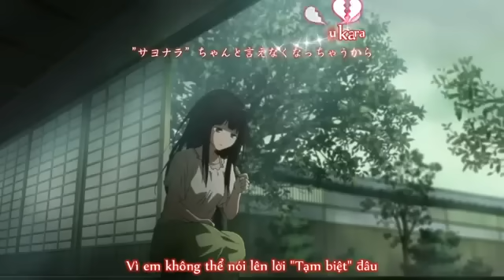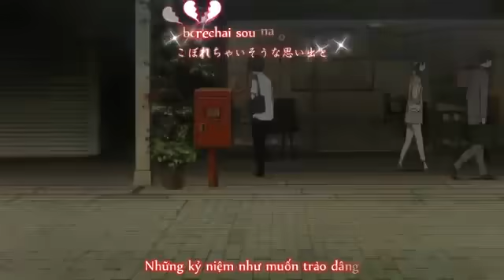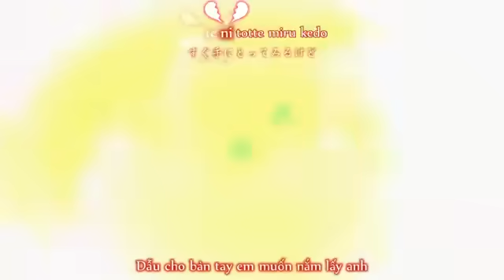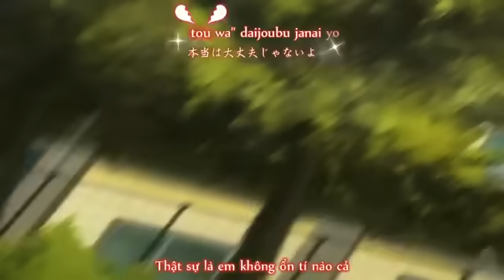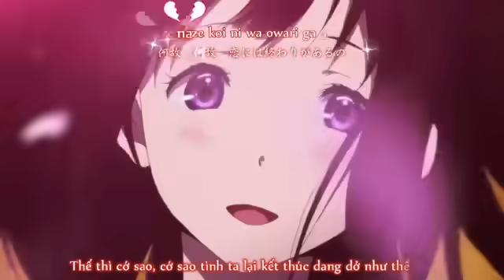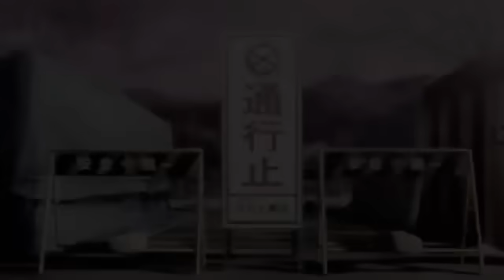AMV Ichinen Nikagetsu Hatsuka 1年2ヶ月20日 BRIGHT Vietsub..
Bấm Xem thêm để xem những thông tin cần thiết !
Nhạc : Ichinen Nikagetsu Hatsuka 1年2ヶ月20日
Anime:    Hyouka
Mình làm còn kém các bạn thông cảm ^^
Mong mọi người giúp đỡ ...Chúc các bạn xem vui vẻ ^^

Haru natsu aki fuyu kisetsu meguri kuru
Naze naze koi ni wa owari ga aru no
"Ichinen ni kagetsu to hatsuka"
Kimi ni aete yokatta suki ni natte yokatta
Yasashiku shinaide "Sayonara"
Chanto ienaku nacchau kara
Gomen nante ayamaranaide
Dakara nee hayaku...
Naichau mae ni

BRIGHT~Ichinen Nikagetsu Hatsuka
Hitori ga samishii no wa
Atarimae nan dakedo
Futari ga samishii no wa
Gomen hajimete nanda
"Kagi wa POSUTO ni ire toku yo"
Koborechai sou na omoide to
Tsunaideta te hanasenai
Sonna yowai hito wa dare...
Hontou ni atto iu ma datta
Yasashiku shinaide "Sayonara"
Gomen nante ayamaranaide
Dakara nee hayaku...
Naichau mae ni

Kitsukebane nan datte
Futari bun eranderu
Sugute ni totte miru kedo
"Sokka mou iranai'n da"

Okashii desho? Okashii kedo
Uso no hitotsu demo tsukanakucha
Tsunaideta te hanasenai
"Watashi wa mou daijoubu"
Kimi wa oboete imasu ka?
Hajimete deatta hi wo
kimochi wo tsutaeta hi wo
Dakedo kyou no hi wa "sayonara"
Nani ga tari nakatta no kana?
Gomen nante ayamaranaide
Sono koe ni watashi... koi shita'n ja nai

Hontou wa hanare takunai yo
Hontou wa daijoubu ja nai yo
"Uso da yo" tte "baka da na" tte
Waratte hoshii yo
Demo kimi no kokoro ni watashi wa inai
Saigo ni semete say goodbye
Ja nakya kitto
Watashi kitto
Kimi wo
Hikitomechau kara

Hontou ni atto iu
ma datta
Yasashiku shinaide "Sayonara"
Gomen nante ayamaranaide
Dakara nee hayaku...
Naichau mae ni

Naze naze
koi ni wa
Owari ga aru no

lời việt :
Xuân sang, hạ tới, thu qua, đông về
bốn mùa chuyển tiết luân phiên
Cớ sao, cớ sao tình ta lại là một hồi kết

1 năm 2 tháng 20 ngày
quả thực như một cái chớp mắt
Thật may mắn vì em đã gặp được và yêu anh
Xin đừng đối tốt với em
vì em không thể nói nên lời ” tạm biệt” đâu
xin lỗi em làm gì, anh đừng nói xin lỗi nữa
thế nên anh này, hãy nhanh lên, nhanh đi….trước khi em bật khóc

Lẻ loi một mình với cảm giác cô đơn
là lẽ đương nhiên, nhưng sao
hai ta ở bên nhau mà vẫn thất cô đơn
Em xin lỗi, lần đầu tiên đó anh

“Chiếc chìa khóa đặt trong hòm thư”
Những kỉ niệm như muốn trào dâng
cùng hình ảnh đôi tay nắm chặt không buông rời
Cái người yếu đuối đến vậy là ai đây…

1 năm 2 tháng 20 ngày
quả thực như cái chớp mắt vậy
Thật may mắn vì em đã gặp được anh và yêu anh

Rạn nứt tình cảm ngày càng rõ hơn
Em đành phải chọn lối đi riêng cho hai ta
Dẫu cho bàn tay muốn nắm lấy tay anh
” Phải rồi, đâu cần thiết nữa”
Lạ lắm phải không? Lạ thật đấy nhưng
dù chỉ là một lời nói dối em cũng phải thốt nên lời
Đôi tay nắm chặt không muốn buông rời
“Em không sao đâu”

1 năm 2 tháng 20 ngày
Anh còn nhớ không vậy?
cái ngày lần đầu hai ta gặp gỡ, ngày mà em đã thổ lộ tình cảm với anh
Nhưng ngày hôm nay em phải nói lời tạm biệt
phải chăng em còn điều gì thiếu sót?
Xin lỗi em làm gì, đừng xin lỗi
Vì những lời nói đó đối với em…chẳng còn chút tình cảm nào cả

Thật sự em không muốn phải chia tay
Thực sự em không ổn chút nào cả
Nào là ” em nói dối đấy” rồi ” đúng là ngốc mà”
Em muốn mỉm cười lắm
Nhưng hình bóng em đã không còn trong tim anh nữa
Ít nhất hãy để em nói lời tạm biệt
bằng không thì chắc chắn rằng em sẽ níu kéo anh ở lại

1 năm 2 tháng 20 ngày